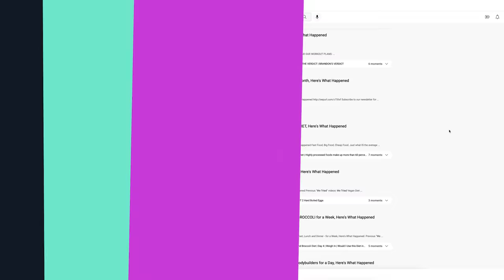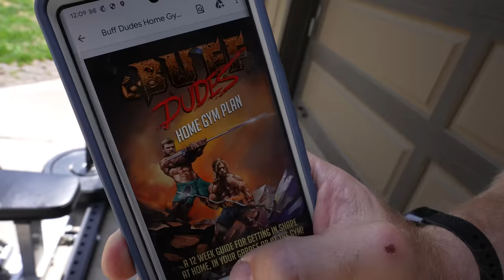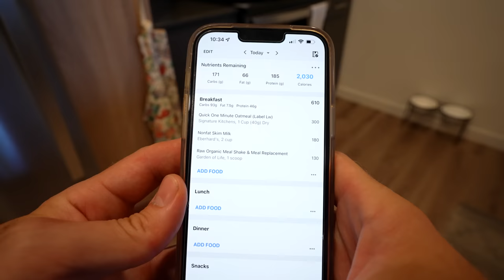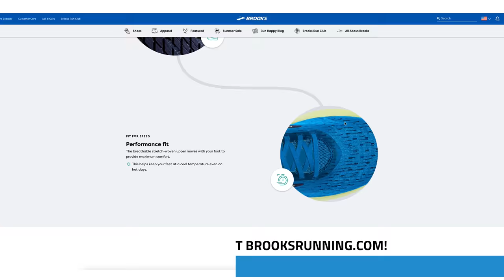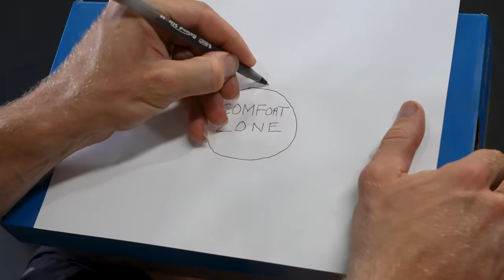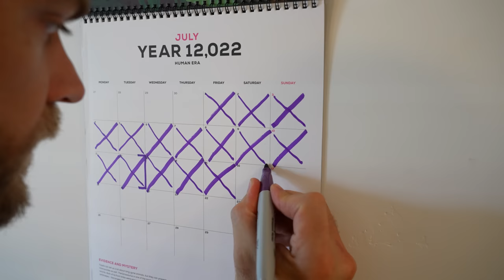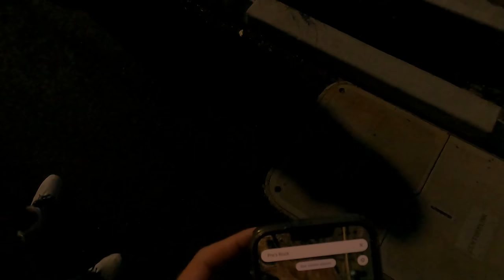We Ran Every Day for 30 Days, Here's What Happened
In our last running video we attempted (and succeeded!) the six minute mile. And at 235 pounds it was quite the challenge. But having passed that test it's now time to move onto an even harder one. Can two dudes who both weigh over 210 pounds (Hudson: 212 pounds, Brandon: 228 pounds) do a 10k run against experienced runners? We're about to find out.